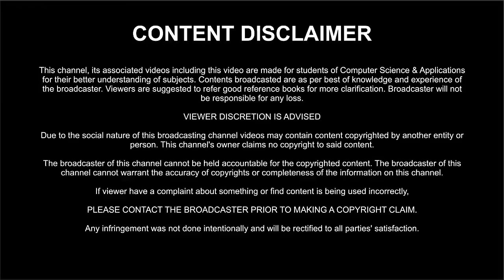Inbox 58# Kya use hota tha Type Writer me Machine Language (Hindi)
This Video replies viewer's queries.